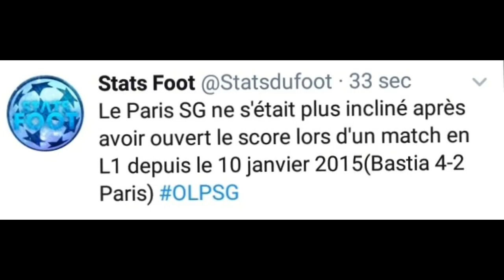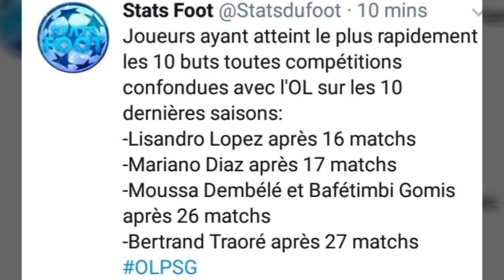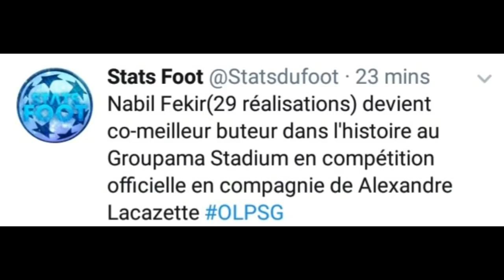OL 2-1 PSG: 1ier défaite pour Paris, hommage à Sala, tifos, but di maria fekir dembele,paredes 1iere